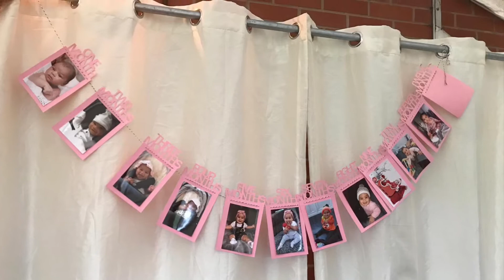Evelyn-Jean’s 1ST BIRTHDAY PARTY 23/03/19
This is a compilation of my daughters very first birthday!!
Thank you so much to everybody who attended and wished Evelyn a happy birthday!

- To my daughter -
I hope one day you get to watch this Evelyn and relive the amazing day we had! My love for you grows a thousand miles a minute. ♥️